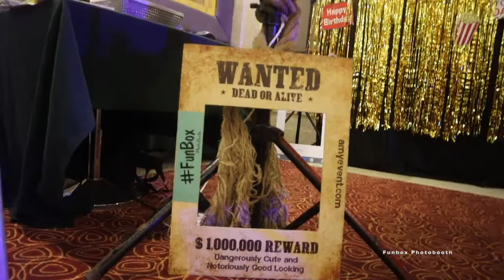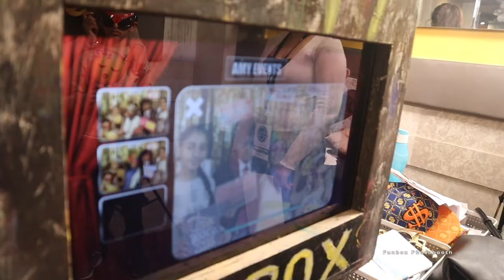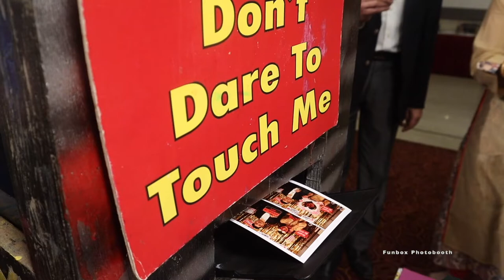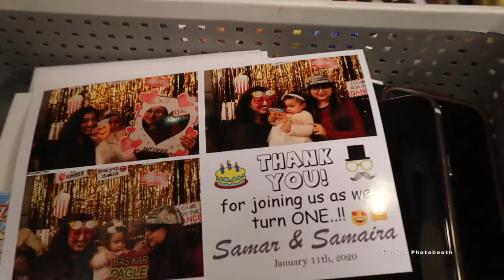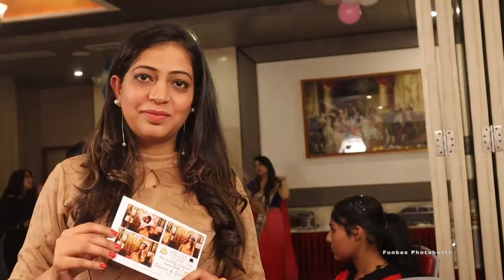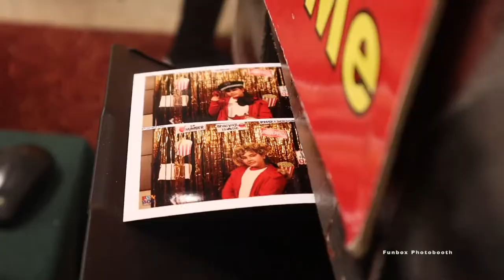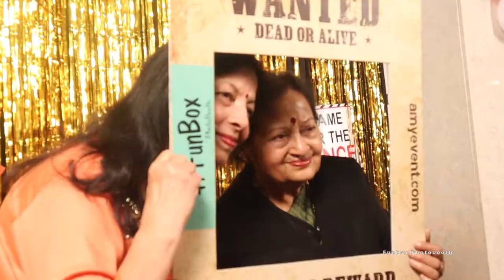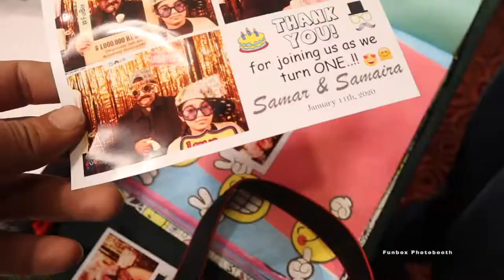Twins Birthday Party Ideas || FUN Props, Mascots and Much More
twins birthday party ideas

twin 1st birthday party themes
Cute photo booth props to make fun memories. Ideal for a baby shower party, pregnancy photo shoot or photo booth station
double trouble birthday party theme
Twin Birthday Party Themes
boy and girl joint birthday party themes
Twins Party Themes | Birthday Party Ideas for Kids

boy girl twins first birthday theme
Twins birthday party themes. Fun and unique theme ideas for twins birthday parties. Great ideas for boys and girls parties.
sweet 16 party ideas for twin boy and girl
What is a birthday twin?
What can you do for a fall birthday party?
What do 13 year olds do for their birthday? MagicMirror Pictures Mumbai Memories PhotoBooth Instalove 😍 . . Act coordinated by SpunkEntertainment YourEventOurArtist ✨
birthday photo booth props online india funbox photobooth cebu
funbox
fun box ph  Searches related to photo booth party mumbai
shutterbug photo booth mumbai

instant photo booth mumbai

selfie mirror photo booth mumbai

photobooth

anti gravity photo booth india

photobooth near me
funbox gurgaon
funbox tickets
photobooth fun
birthday party supplies online bangalore
avengers birthday party supplies india
rainbow theme photo booth
photo booth props for birthday party right from registration photobooth installation tablesetup centerpiece delegatemeet boardrooms breakoutsessions paneldiscussions mediacenter prmeet and with some rip tearing jokes by anuvabpal Bringing imaginations to reality …
Talia& Tia First birthday🦄❣
birthday props online
birthday props amazon

birthday props list

props for birthday photo booth

birthday props printable

birthday props near me

birthday photo booth frame
wish tree for birthday party

customized birthday decorations

photo booth props buy online
boy and girl birthday party decoration